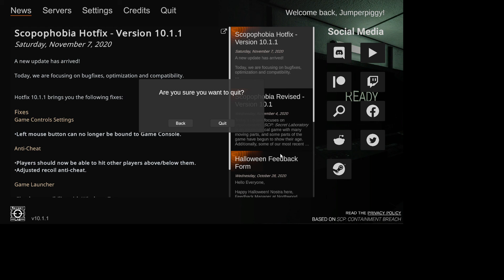SCPSL {Jumperpiggy}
hi :)

sub and like maybe?